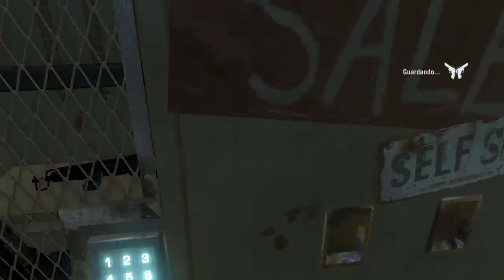FAR CRY 3 episodio 16 UN COLGAO MUY FUMAO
Sitios donde me podéis encontrar